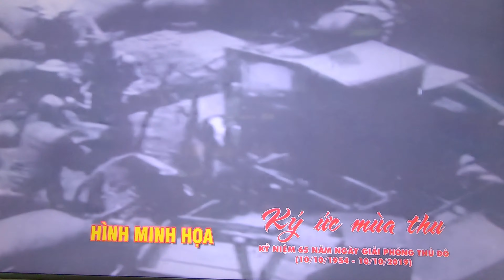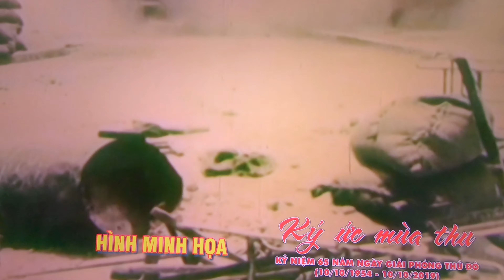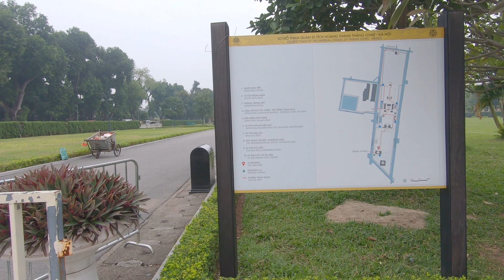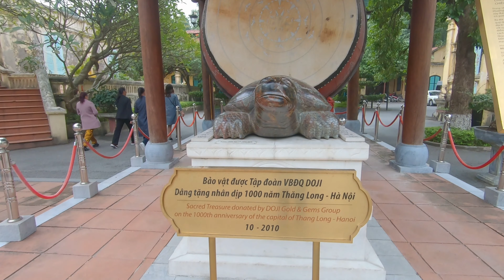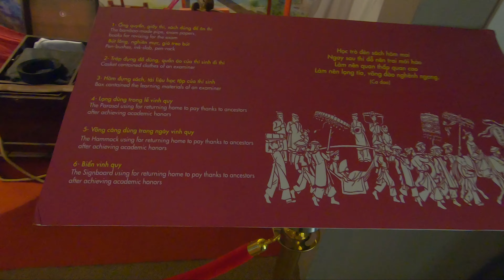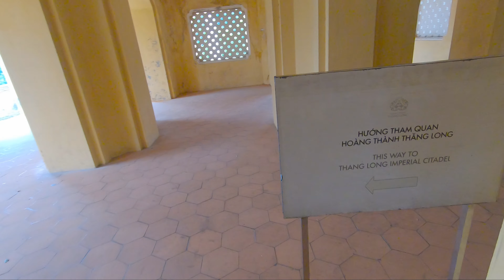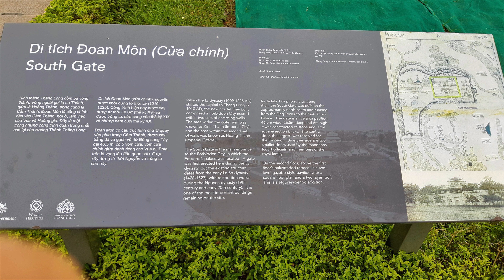Hanoi - Thang Long Imperial Citadel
Filmed Thursday 21 November 2019

Gear
Nikon D5300 F Mount DSLR
FOTOPRO Flexible Tripod

Software
Gimp 2.10.08
Shotcut 20.07.11

Music

Autumn Evening Intonation (Xun) - NCM version

Yanxia Ancient Temple (Erhu Performance) - NCM version